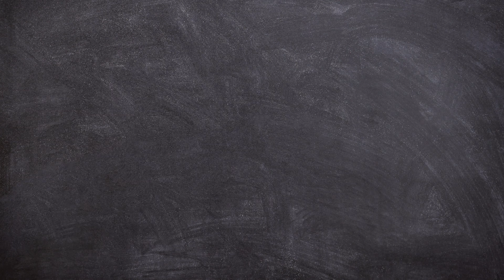3 different Passports in India | Types of Passports in India | Orange Passport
Learn about the different kind of passports issued in India for different purposes